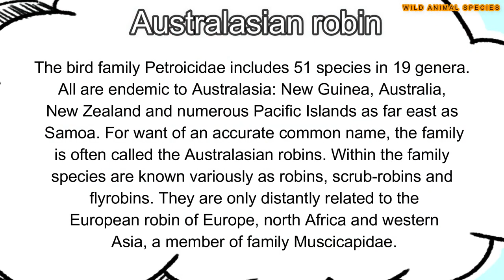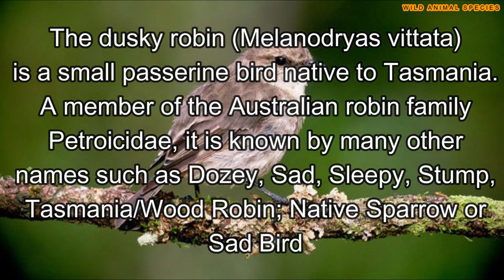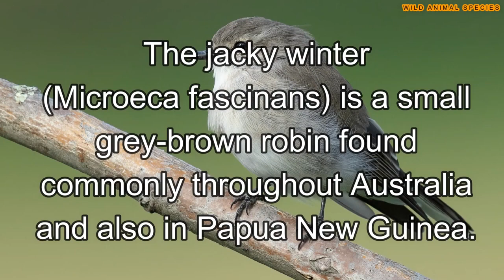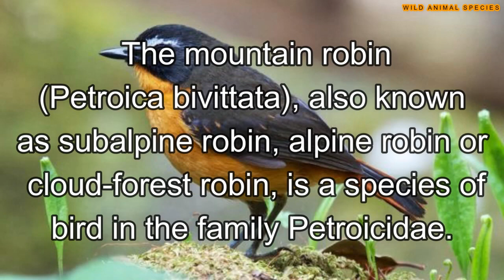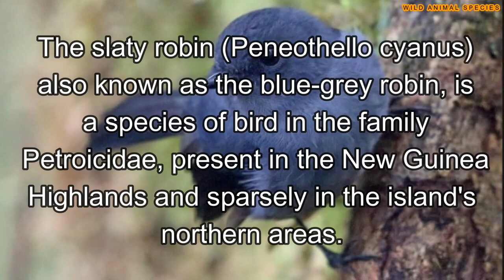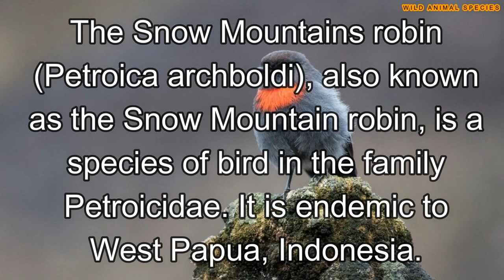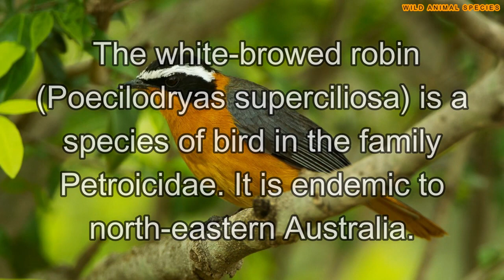All Robin species Complete list of Australasian robins types of robin